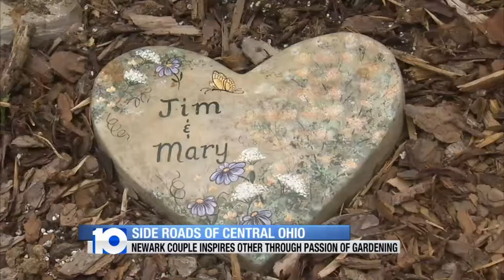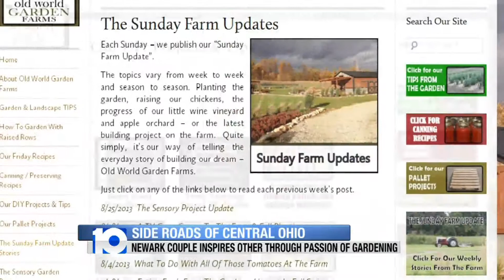Side Roads Of Central Ohio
A Newark couple is inspiring others through their passion for gardening.